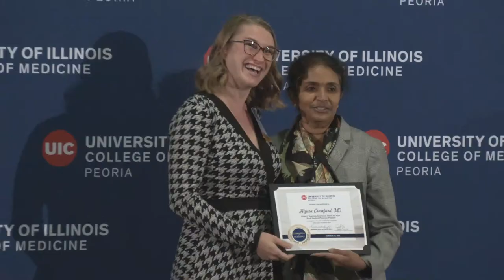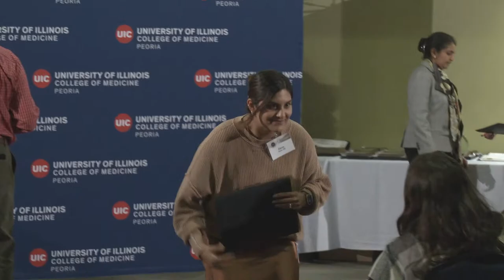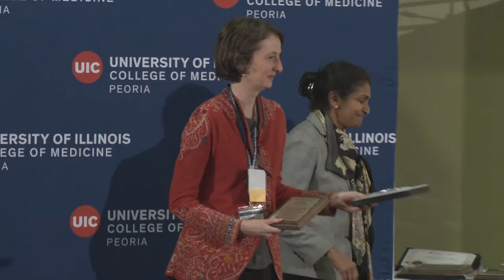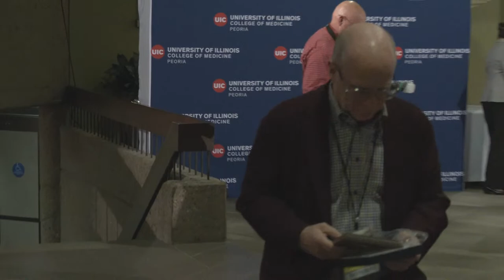15th Annual Celebration of Excellence - University of Illinois College of Medicine, Peoria